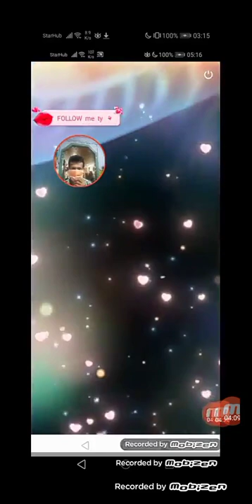3 June 2022(1)